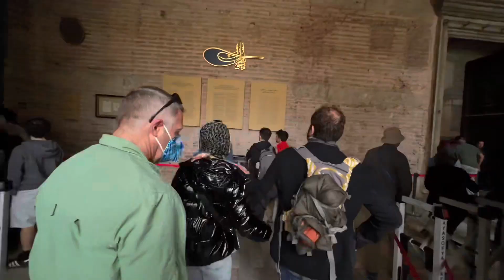HAGIA SOPHIA GRAND MOSQUE IN ISTANBUL, TÜRKIYE.. A UNESCO WORLD HERITAGE SITE..!!